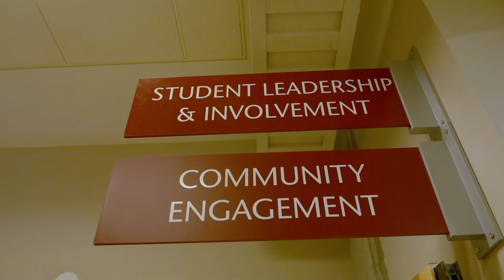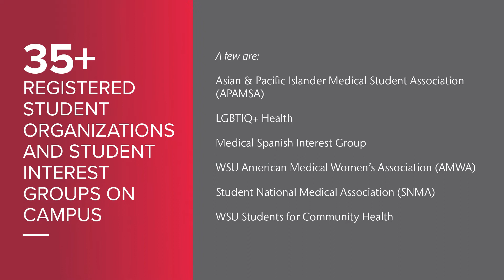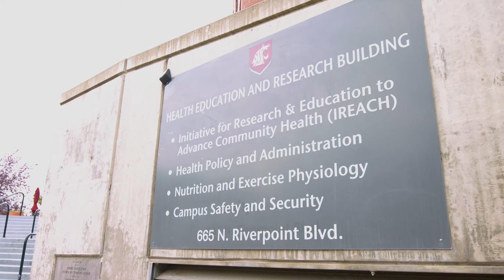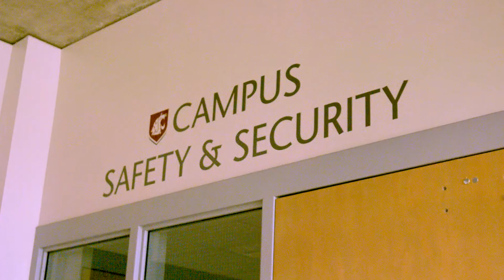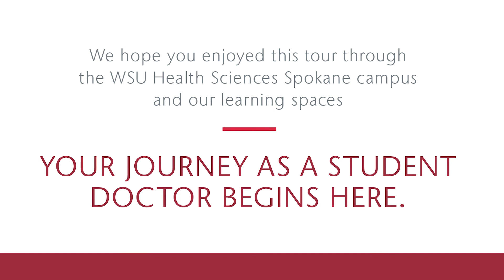WSU Spokane campus tour for MD students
Get to know the WSU Health Sciences Spokane Campus, where our MD students spend their first two years.